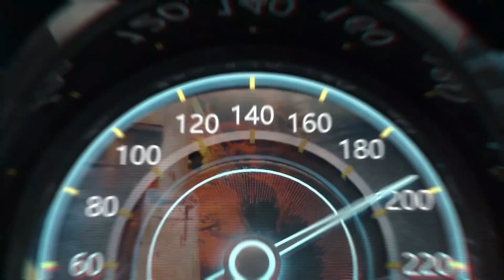Alfa Romeo Brennero 2025 - Crossover SUV Combines Practicality With Style!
2025 Alfa Romeo Brennero | Instead, we are probably dealing with the company's version of one of Stellantis' most prized assets – the e-CMP-based subcompact crossover SUV. Everyone dwelling in Europe knows its derivatives, which include the Peugeot 2008, DS 3 Crossback, and the Opel Mokka. However, as of late, there are even more additions to the party, including the Jeep Avenger and Fiat 600e. They all have ICE and EV power under the hood, and it looks like Alfa is set to bring to life its first-ever mass-market EV in the form of the Brennero subcompact crossover SUV.

The powertrain choices are easy to make out – it could easily use the 1.2-liter three-cylinder gasoline engine with up to 155 hp and maybe even the 1.5-liter diesel from the Peugeot 2008. But it will indeed also have access to Avenger and 600e's new 154-hp electric powertrain. All that remains to be established is the design, of course – and that's where the imaginative realm of digital car content creators seems to disagree vastly.

Some think that the upcoming Alfa Romeo Brennero will look mainly like the Fiat 600, Jeep Avenger, Peugeot 2008, DS 3 Crossback, and Opel Mokka – albeit with a front treatment that's all Alfa Romeo.